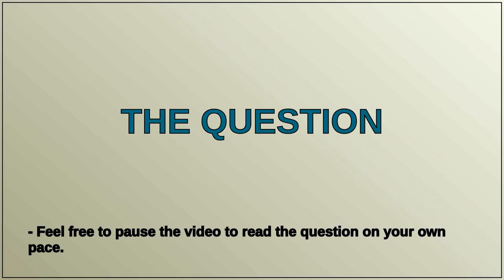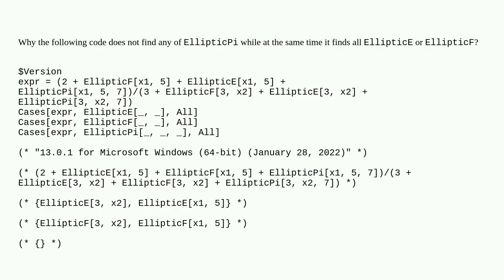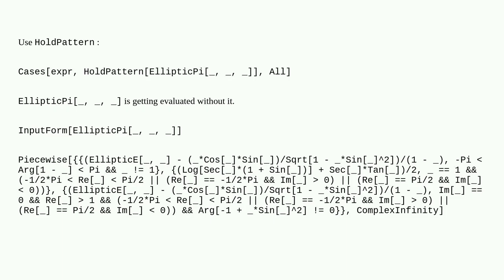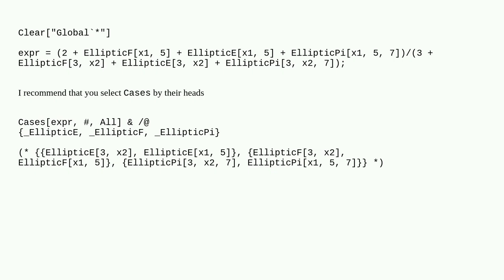"Cases" can not find "EllipticPi" inside expression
A special thanks goes out to the community

  pattern-matching bugs